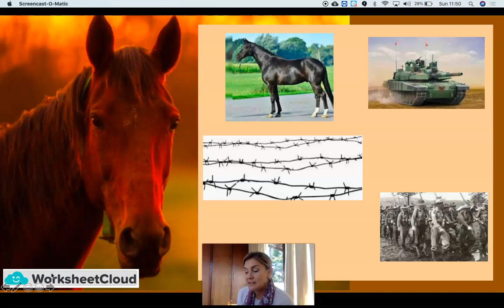Grade 7 - English - Reading Part 6 / WorksheetCloud Video Lesson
In this Grade 7 English video lesson we will be teaching you about Reading Part 6.